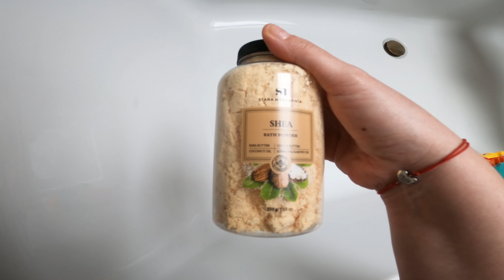NO NIE WYPADA! NOWE RZECZY DO ŁAZIENKI :)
SKRYTKA POCZTOWA
Karolina Kowalczyk
62-620 Babiak